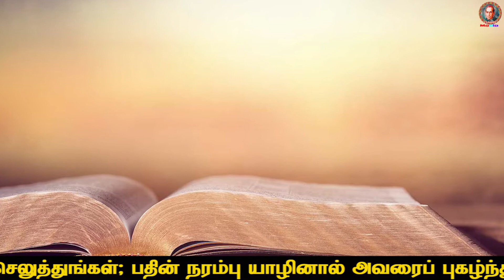Let us Praise the Lord | ஆண்டவரை புகழ்வோம் #35 | Daily Prayer | Fr. A. Ignasimuth CMF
Let us Praise the Lord was Published by Claretian Communications, Tambaram, Chennai. Let us Praise the Lord was Prepared by Fr. A. Ignasimuth CMF.
திருப்பாடல் 33:3-4
 யாழிசைத்து ஆண்டவருக்கு நன்றி செலுத்துங்கள்; பதின் நரம்பு யாழினால் அவரைப் புகழ்ந்து பாடுங்கள்;  புத்தம்புது பாடல் ஒன்றை அவருக்குப் பாடுங்கள்; திறம்பட இசைத்து மகிழ்ச்சிக்குரல் எழுப்புங்கள். ஆண்டவரின் வாக்கு நேர்மையானது; அவருடைய செயல்கள் எல்லாம் நம்பிக்கைக்கு உரியவை.
மத்தேயு 25:13
எனவே விழிப்பாயிருங்கள்; ஏனெனில் அவர் வரும் நாளோ வேளையோ உங்களுக்குத் தெரியாது.